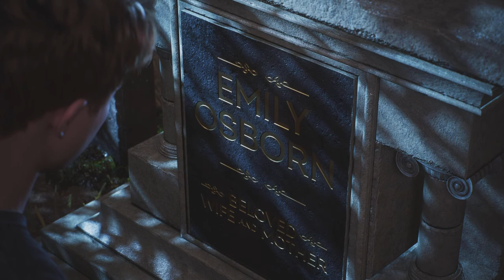Clash of the Titans | Marvel’s Spider-Man 2 [Part 25]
MARVEL Spider-Man 2 Gameplay Walkthrough on the PS5.

Mission(s) in the Video:
- I Knew You Had It in You
- Monster in Queens